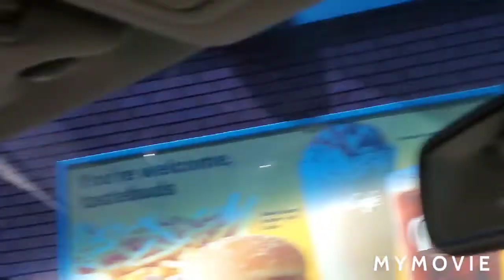A BNSF train again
look at all that wood